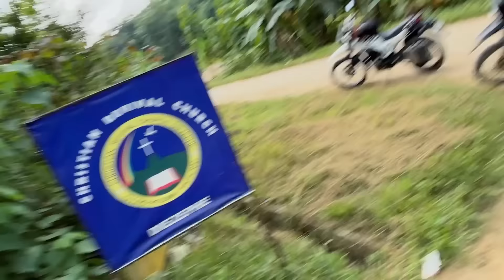Catching Crab 🦀 and Fish 🐟 in Dimapur //Nagaland with friends